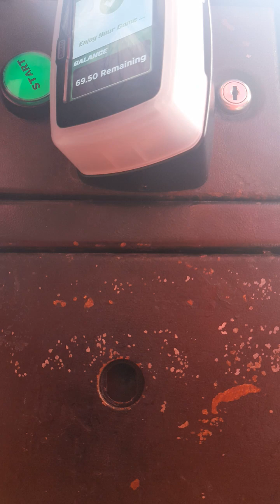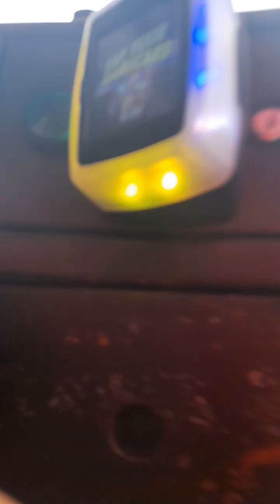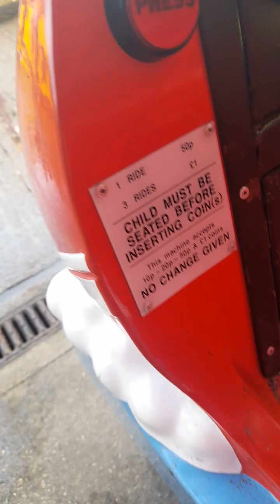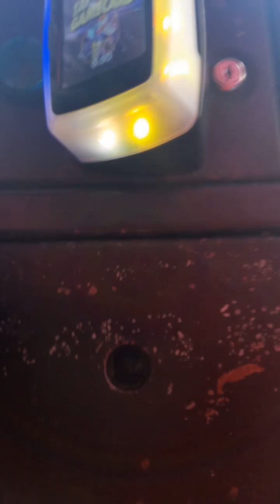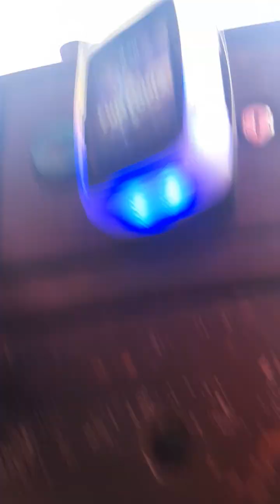6 Rides On Postman Pat